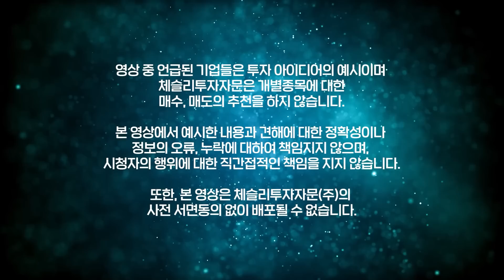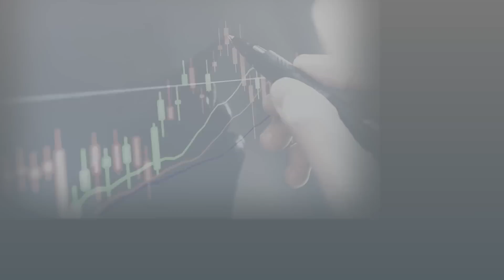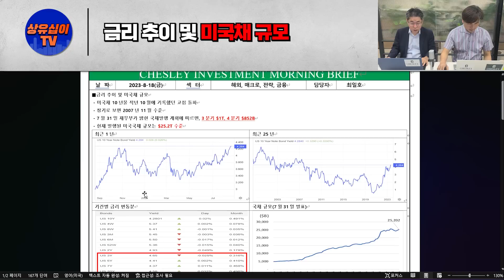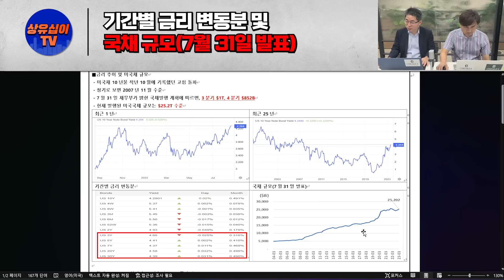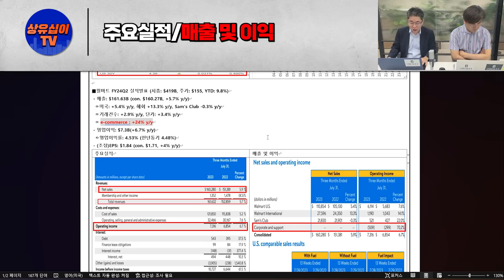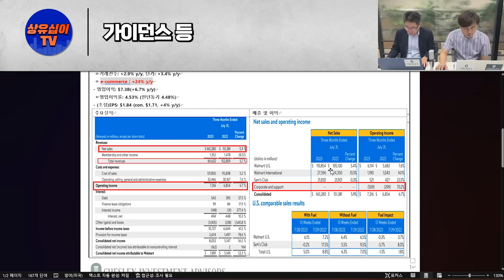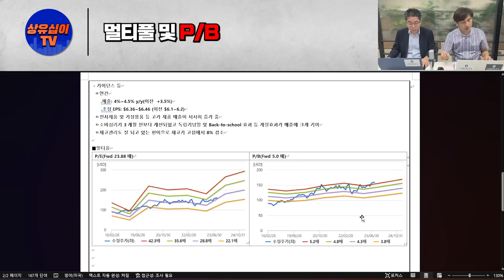美 10년물 국채수익률, 2008 금융위기 이후 최고ㅣ월마트 2분기 실적발표(08월18일) 최일호가 풀어주는 미국 시장 (Feat. 박세익전무)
[8월 특별 오픈] 박세익 전무 '차트의 정석 개정판' 단 100분과 함께합니다.
* '차트의 정석 개정판 교재'는 한정 제작되었으며, 8월 신청 수강생 대상으로 특별 배송됩니다.
* 준비된 교재는 100부 소진 시 판매가 완전 종료됩니다.

00:00 인트로
00:25 도입부
00:49 전일 시장 주요항목 브리핑
06:00 금리 추이 및 미국채 규모기간별 금리 변동분 및
08:17 국채 규모(7월 31일 발표)
기간별 금리 변동분 및 국채 규모(7월 31일 발표)
14:16월마트 FY34Q2 실적발표
16:02 주요실적/매출 및 이익
21:11 가이던스 등
23:53 멀티풀 및 P/B